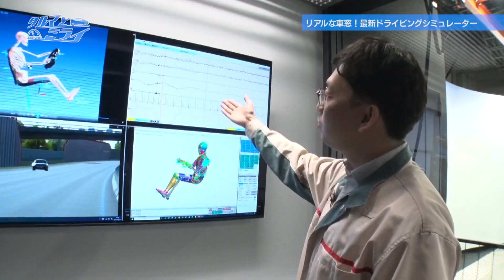リアルな車窓！最新ドライビングシミュレーター「クルマとミライ」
豊田市のトヨタ紡織猿投工場で見つけた巨大な装置。まるで宇宙船のような形をしているこの装置は、ドライビングシミュレーター。安全で快適な車内空間を開発するため、運転中のドライバーに関する様々なデータを計測することができるという。最新シミュレーターの実力を体験！